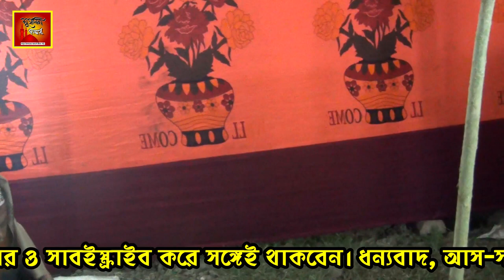ওবায়েত বীন নাসের (ডোবরা) Obait Bin Naser Dobra || Tafseerul Quran Mahfil (Pirzada Dobra)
ওবায়েত বীন নাসের (ডোবরা) Obait Bin Naser Dobra  || Tafseerul Quran Mahfil By Obayed Bin Naser (Pirzada Dobra) || Bangla Waz Mahfil

আমাদের চ্যানেলে প্রবেশ করার জন্য ধন্যবাদ.
আমাদের চ্যানেলে সর্বক্ষন নতুন ওয়াজ, ইসলামী সংঙ্গীত, ইসলামিক আলোচনা  এবং ক্বেরাত আপলোড দেওয়া হয়।
আমাদের চ্যানেলটি সাবইস্ক্রাইব, লাইক , শেয়ার ও কমেন্ট করে আমাদের সঙ্গেই থাকবেন।

বিঃ দ্রঃ - ইসলামী সংঙ্গীত রেকডিং ও ইসলামিক মিউজিক ভিডিও তৈরি করা হয়।

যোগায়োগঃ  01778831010